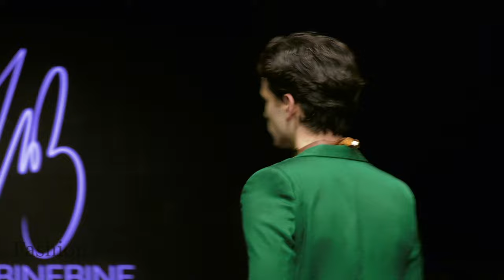Mina Binebine Fall/Winter 2022/23 NYFW - Art Hearts Fashion